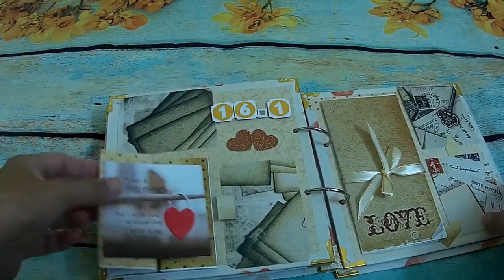Paper Crafts | Scrapbook ideas #18 | I broke my rules for you